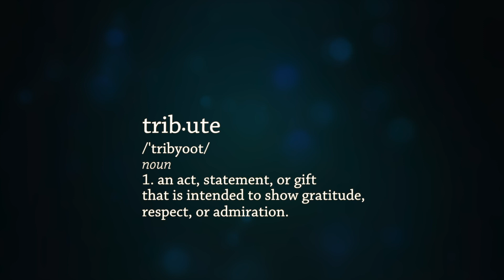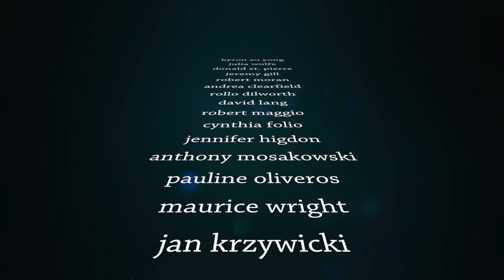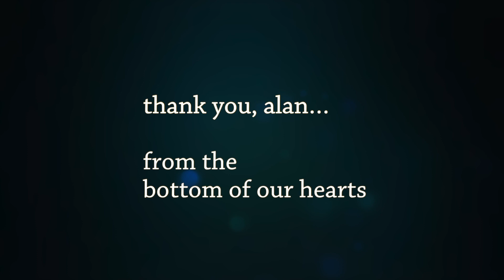A tribute to Alan Harler, Artistic Director, Mendelssohn Club of Philadelphia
Alan Harler retires from Mendelssohn Club of Philadelphia after 27 years with the large choral ensemble. He is celebrated in this tribute video by Rich Tolsma Productions.